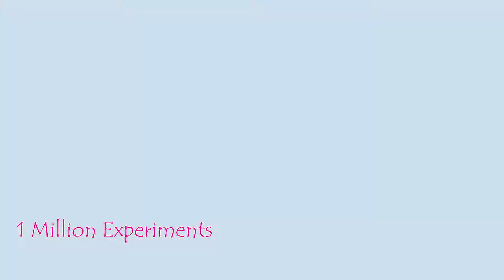Experiment Car Vs Coca Cola Colors - Crushing Destroy Everything By Car Process is Amazing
New experiments with cars create asmr.

With the objective make the sound to help you achieve the relaxation. We take food that were inedible, expired and not used to make this experiments.
Watch and You can say your feel in the comments